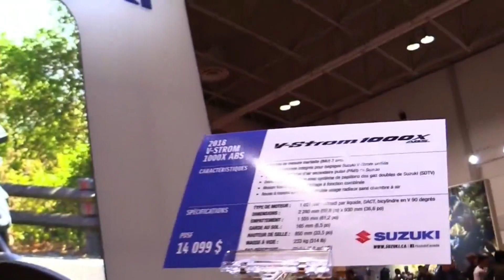Suzuki V Strom 1000 2018 ,THE COOLEST MOTORCYCLE